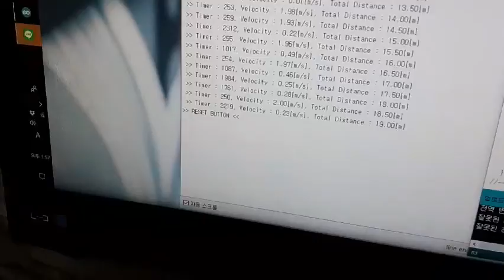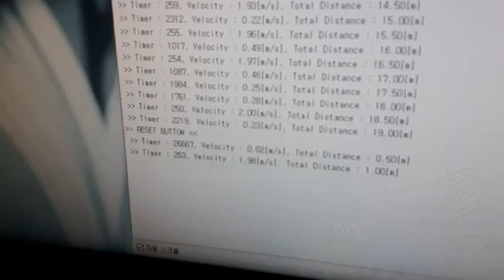엔코더를 통한 자전거 속력 측정 장치 개발